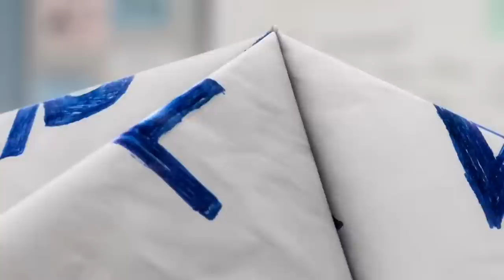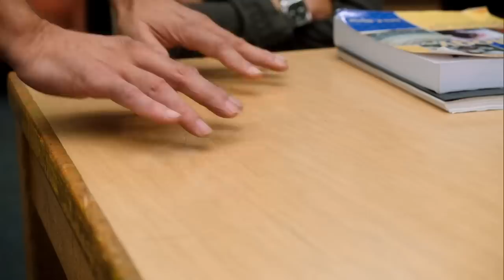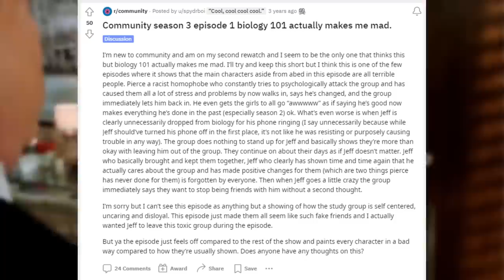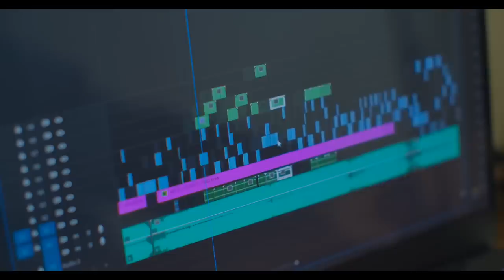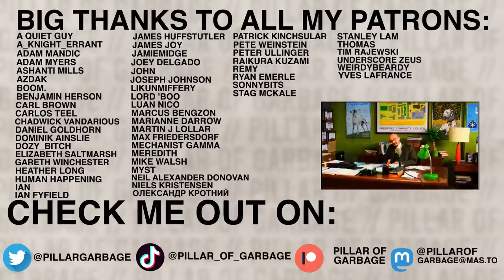Biology 101 and the Cost of Community’s Greatness ǀ Streets Ahead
Don’t tell the monkey I’m living here.

Timestamps:
0:00 Introduction
1:16 Season 3 and Biology 101
6:54 The cost?
9:12 The thing
11:57 Conclusion

Community is an American television sitcom created by Dan Harmon. The series ran for 110 episodes over six seasons, with its first five seasons airing on NBC from September 17, 2009, to April 17, 2014, and its final season airing on Yahoo! Screen from March 17 to June 2, 2015. Set at a community college in the fictional Colorado town of Greendale, the series stars an ensemble cast including Joel McHale, Gillian Jacobs, Danny Pudi, Yvette Nicole Brown, Alison Brie, Donald Glover, Ken Jeong, Chevy Chase, and Jim Rash. It makes use of meta-humor and pop culture references, paying homage to film and television clichés and tropes.

Harmon based Community on his experiences attending Glendale Community College. Each episode was written in accordance with Harmon's "story circle" template, a method designed to create effective and structured storytelling. Harmon was the showrunner for the first three seasons but was fired before the fourth and replaced by David Guarascio and Moses Port. After weaker reviews, Harmon was rehired for the fifth season, after which NBC canceled the series. Yahoo! Screen revived the show for Community's sixth and final season.
Jeff Winger is disbarred and suspended from his law firm when it is discovered that he lied about having a bachelor's degree from Columbia University. To earn a legitimate degree, he enrolls at Greendale Community College in Colorado. He quickly becomes attracted to his classmate, social activist Britta Perry, and pretends to run a study group in order to spend time with her. Britta invites classmate Abed Nadir (who struggles with social interactions and is obsessed with pop culture), who in turn brings other classmates along: religious single mother Shirley Bennett; naive over-achiever Annie Edison; former high school football star Troy Barnes; and bigoted, politically incorrect elderly millionaire Pierce Hawthorne. Despite their differences, the group's members soon become close friends. They are often roped into helping the college's flamboyant dean, Craig Pelton, in his schemes to make the school seem more respectable, as well as having to deal with the antics of their mentally unstable teacher (and eventual classmate and friend) Ben Chang.